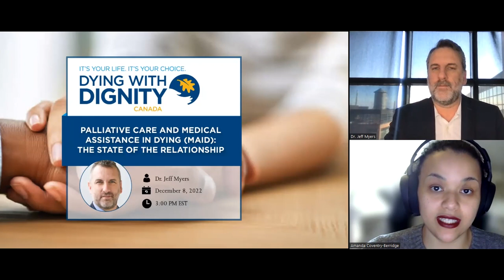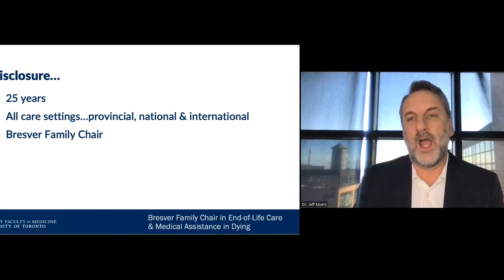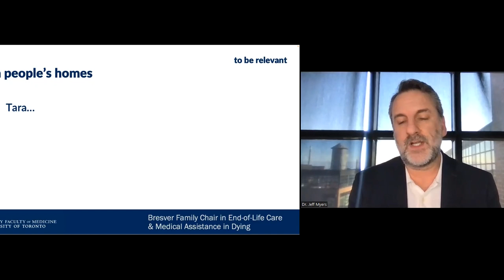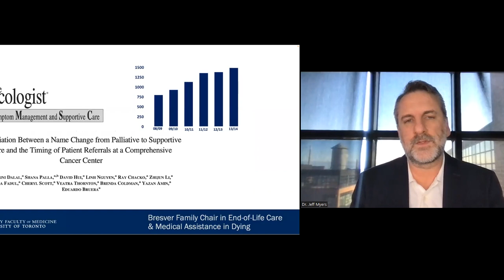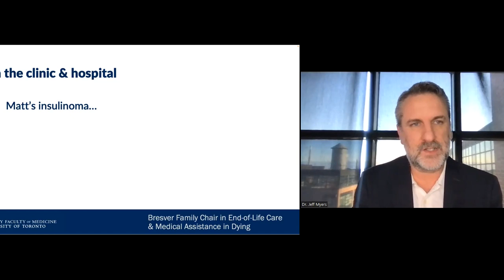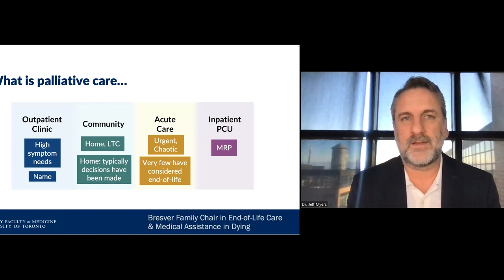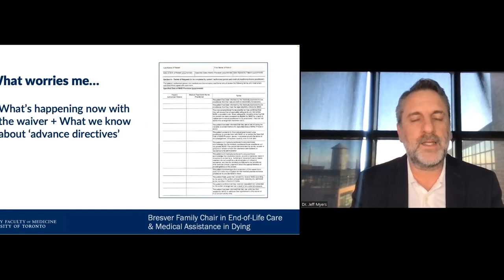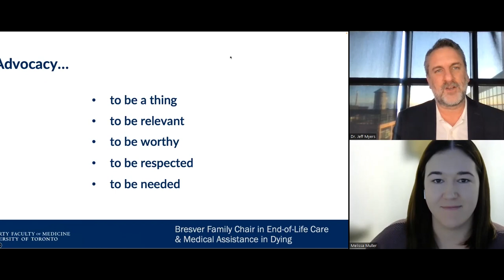Palliative Care and Medical Assistance in Dying (MAID): The State of the Relationship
On December 8, Dying With Dignity Canada was joined by Dr. Jeff Myers to discuss Palliative Care and MAID.

Speaker:
- Dr. Jeff Myers

* Dying With Dignity Canada (DWDC) is grateful to have the participation of several diverse speakers and presenters in our webinar series. Please note that the nuanced views expressed in each session are the opinions of the individuals presenting them. They are not necessarily a direct reflection of the views of the organization.